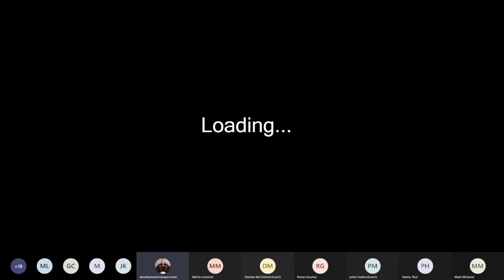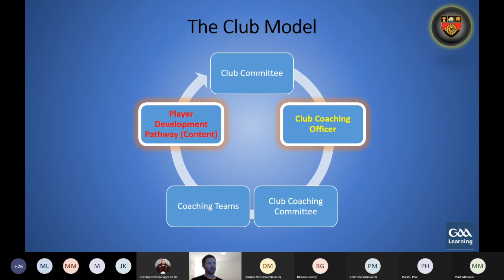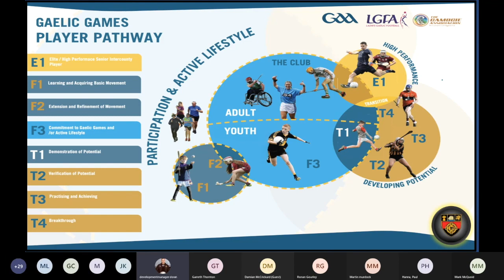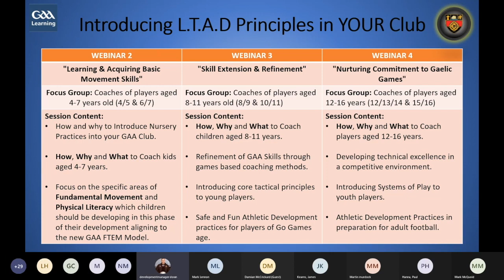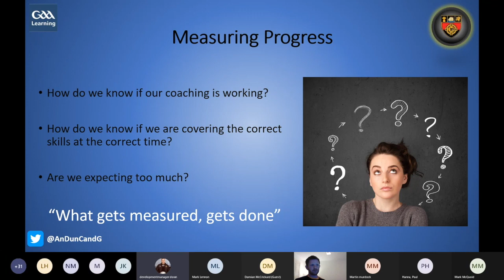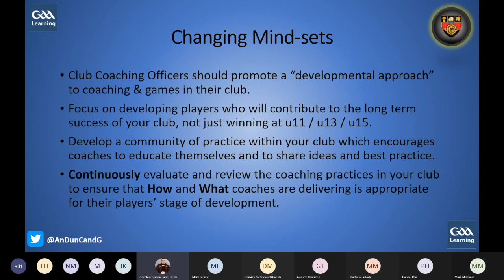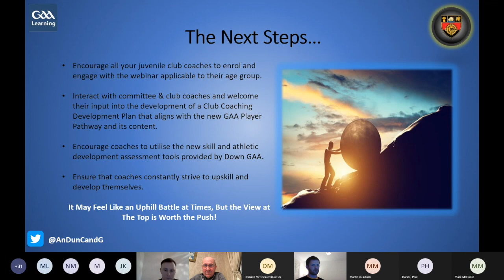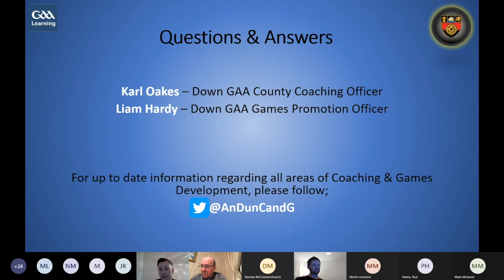Down GAA Coaching and Games - LTAD Webinar 1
Introducing & Implementing Sustainable Long Term Athlete Development Practices in your Club

Club Coaching Officers / Those responsible for the organisation of juvenile coaching within your club (all codes)